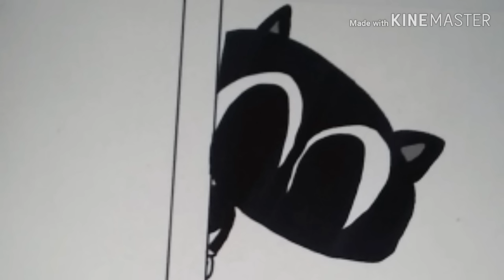Big Headed Cartoon Cat